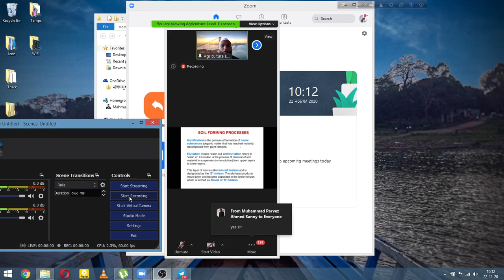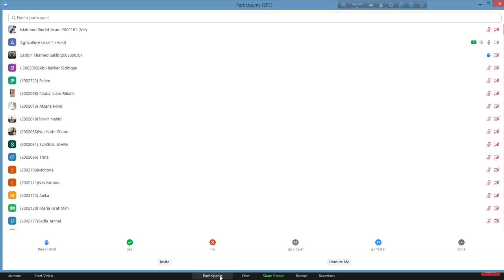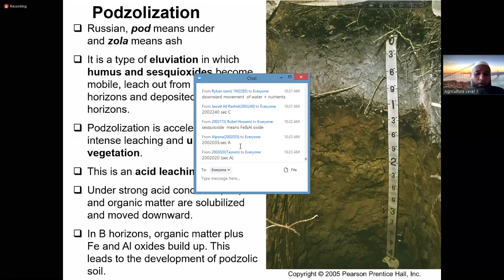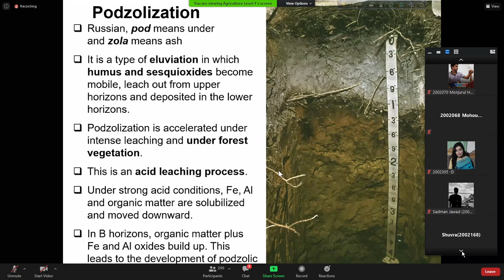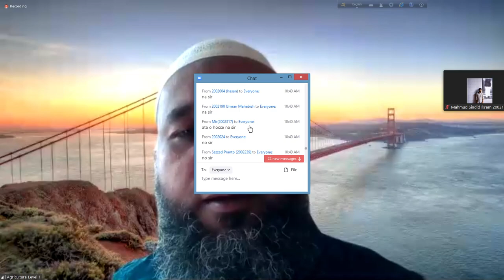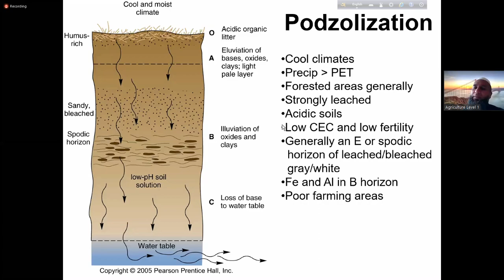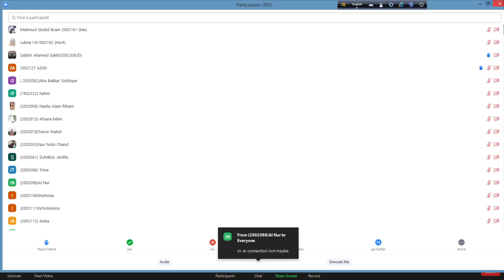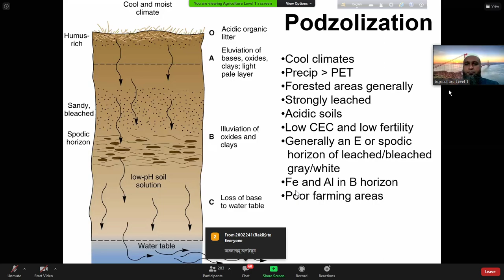Soil Forming Processes 02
Zoom Meeting
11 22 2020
Sumon Sir